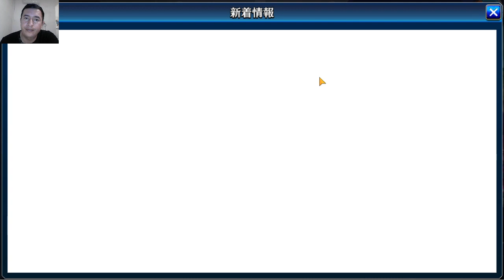the alchemist code jp me falta poco para el recuerdo de minerva mi gente